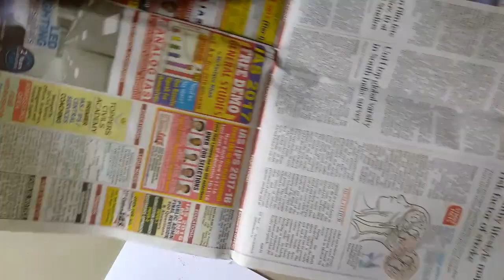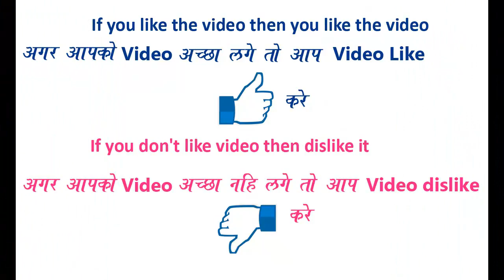How to Make Rangoli Colors at Home || DIY Rangoli colors|| Step by Step